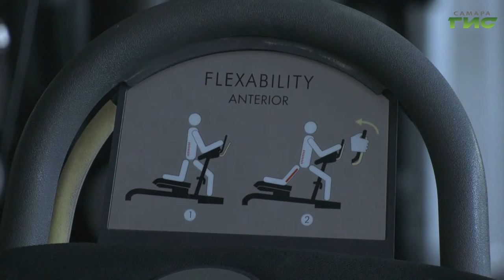В Самаре ежедневно проверяют деятельность спортивных организаций в нерабочие дни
Фитнес-залы на замке. В Самаре прошла очередная проверка спортивных центров на соблюдение постановления губернатора Самарской области Дмитрия Азарова. С 25 октября по 7 ноября все фитнес - клубы региона должны быть закрыты для посещения, даже для вакцинированных граждан. О том, соблюдаются ли ограничения, расскажут наши корреспонденты.